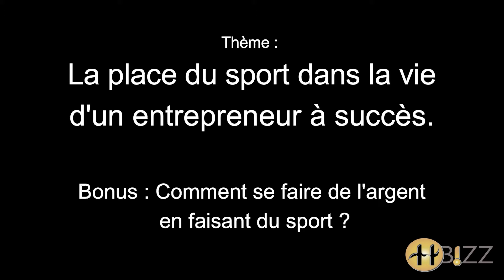La place du sport dans la vie d'un entrepreneur à succès.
Le sport est une activité qui procure beaucoup de bienfait et s'accorde avec tout le monde. Voyons donc ensemble comment un entrepreneur devrait intégrer cette activité dans son quotidien et également comment s'en tirer avec des revenus.

Bonus de la vidéo : Comment se faire de l'argent en faisant du sport ?

JE N'AI AUCUN DROIT SUR LA MUSIQUE JOUEE EN FOND.

Vous êtes intéressée par la formation IAR contactez nous.